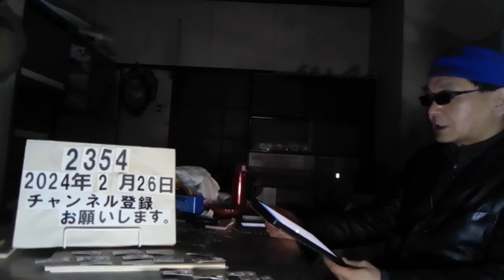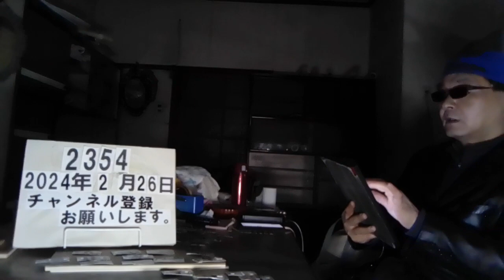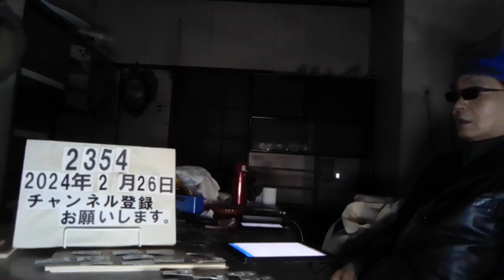＃2354 JR線ケーブル切断 会社役員（27）を逮捕 山陽本線で32本盗んだか 2024.2.26.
JR線ケーブル切断 会社役員を逮捕 山陽本線で32本盗んだか

NHKニュース

2024年2月20日 20時15分 事件

山口県内のJRの路線でレールのつなぎ目に取り付けられている銅製のケーブルが切断されて持ち去られているのが見つかった事件で、このうち山陽本線でケーブル32本を盗んだとして宇部市の会社役員が逮捕されました。警察は売りさばこうとしていたとみて共犯についても捜査しています。

逮捕されたのは、宇部市若松町の会社役員、河原大貴容疑者（27）です。

警察によりますと、先月25日から今月8日までの間に、JR山陽本線の厚東駅から東に1.3キロの場所で、レールのつなぎ目に取り付けられている「レールボンド」と呼ばれる銅製のケーブル32本、時価にして33万6000円相当を盗んだ窃盗の疑いが持たれています。

JRから被害届を受けた警察が防犯カメラの映像を分析するなど捜査を進めていました。

警察は売りさばこうとしていたとみて共犯についても捜査しています。

警察は河原容疑者の認否について明らかにしていません。

山口県内のJRの2つの路線では「レールボンド」が、宇部線でおよそ170か所、山陽本線でおよそ50か所、切断されて持ち去られ、本数に換算すると被害は450本に及んでいて、警察が窃盗事件として引き続き捜査を進めています。